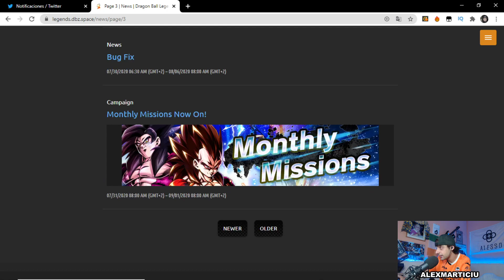¡NUEVO GOHAN ULTIMATE y BUUTENKS! DRAGON BALL LEGENDS